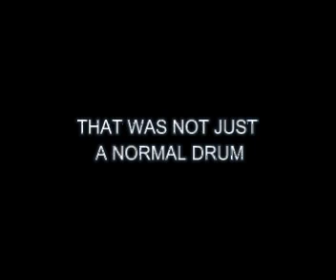Drums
M&S Vs TD DRUMS